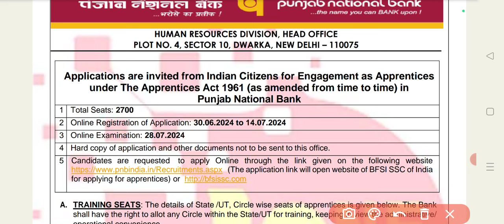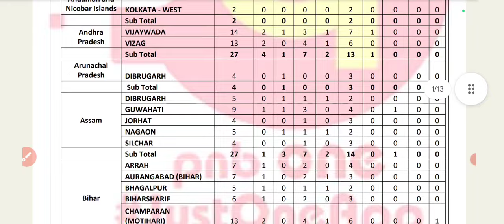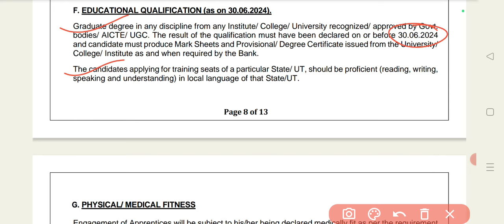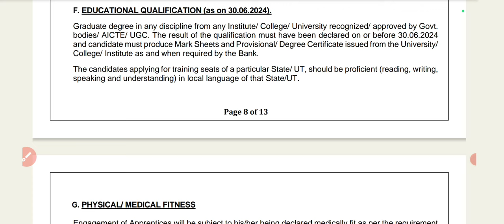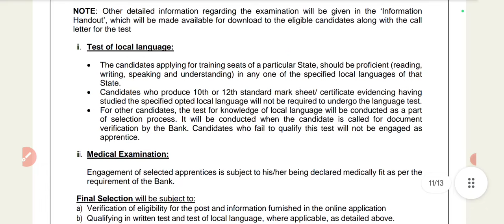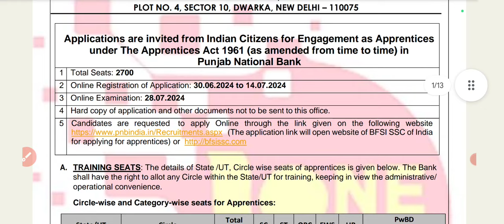Panjab national bank vacancy 2024 | pnb vacancy 2024 | apprentice 2024 notification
Friends video mein Punjab National Bank apprentice 2014 notification detail Diya hai

Punjab National Bank recruitment
Punjab National Bank vacancy 2024
Punjab National Bank job vacancy 2024
Punjab recruitment
PNB recruitment
PNB vacancy 2024
Bank apprentice vacancy
Bank apprentice job
PNB apprentice 2024 notification
Punjab National Bank apprentice
BANK vacancy
Any graduate job vacancy
Job vacancy for graduate candidate